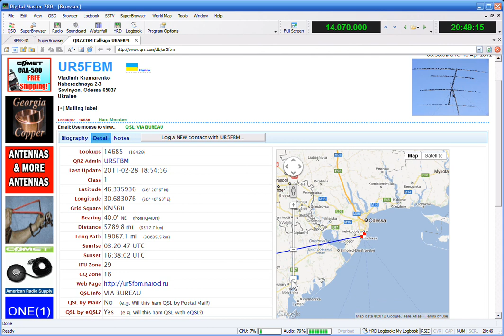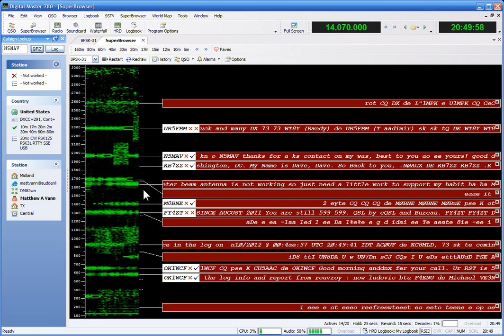PSK via Ham Radio Deluxe